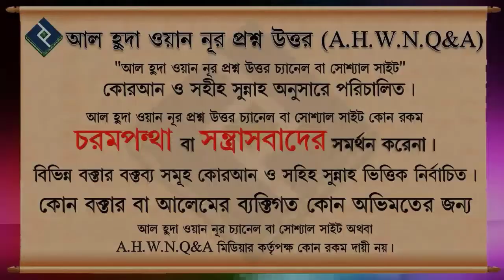আপনার হাশর কার সাথে হবে আপনি কি জানেন ? হাশরের দিন ও হাশরের বিচার | শাইখ প্রফেসর মোখতার আহমাদ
Present by.
Al Huda Wan Noor Foundation
*যাযাকাল্লাহু খায়ের*

0:00 Introducation
0:55 Main Part
6:46 End Introduction
আপনার হাশর কার সাথে হবে আপনি কি জানেন ?  শাইখ প্রফেসর মোখতার আহমাদ
Bangla New Waz, bangla waz motiur rahman madani,bangla waz mizanur rahman azhari, New bangla waz, Dr. Zakir Naik,
Peace Tv Bangla, Peace Tv, Waz Mahafi, Namaz,Juma khutba, শাইখ ডঃ মুহাম্মাদ মানজুরে ইলাহী, শাইখ মতিউর রহমান মাদানি, Dr. Mohammad Monzur-E-Elahi, As-Sunnah Foundation আস সুন্নাহ ফাউন্ডেশন, Professor Mokhter Ahmad, Doctorola TV, Goodie life, হাশরের ময়দান, বিচার দিবস
হাশরের দিন, হাশরের মাঠের ভয়াবহতা, হাশরের বিচার, হাশরের দিনের বিচার, হাশরের দিনের ওয়াজ, কেমন হবে হাশরের ময়দানের অবস্থা?? হাশরের দিন